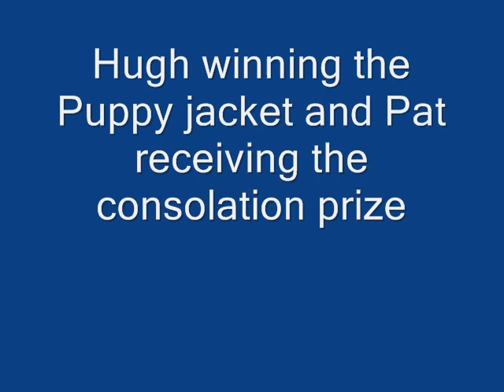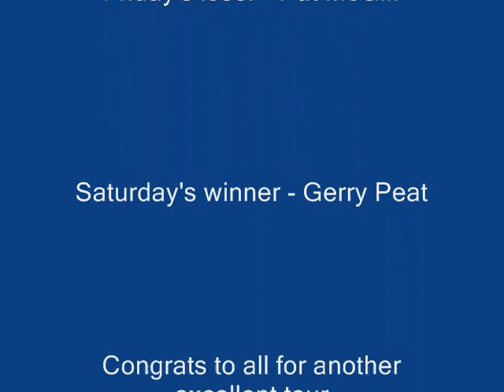Portpatrick Tour 2011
The League of Gentlemen's trip to Portpatrick 2011